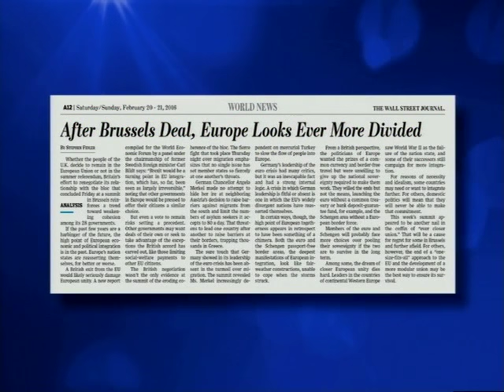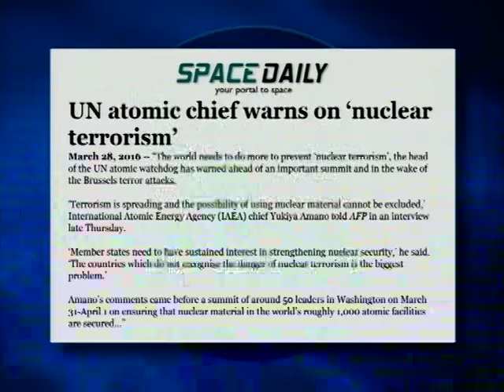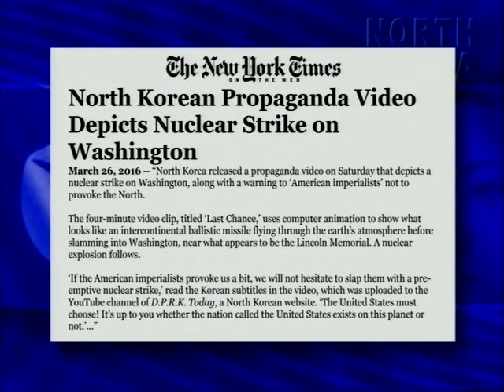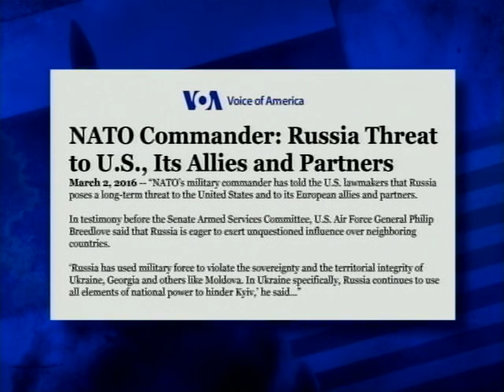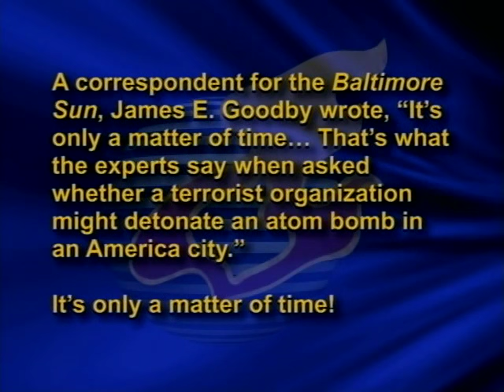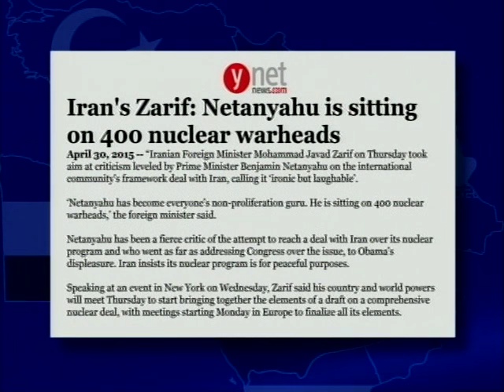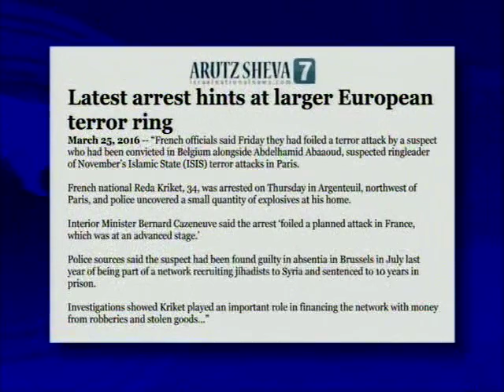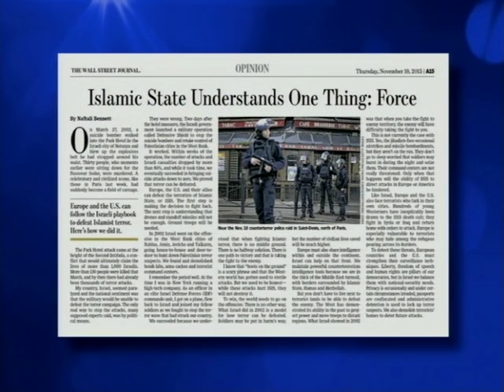Jack Van Impe Presents -- April 16, 2016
This week’s headlines:
• What to expect in 2016…
• Doomsday weapons: Russia’s new missile shocks and dazzles the U. S. and China…
• Paris terrorists threaten to liberate Palestine in a new video…